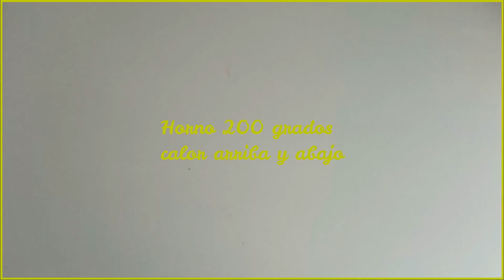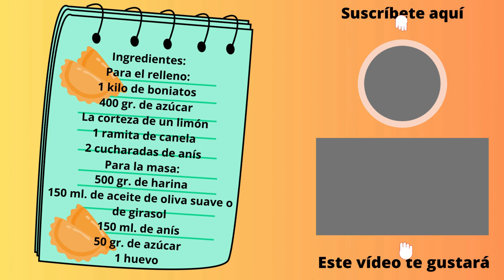💥¡Descubre el secreto de los deliciosos PASTELITOS de BONIATO valencianos con relleno casero!💥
Pastelitos de boniato, pastissets de moniato o pastelitos de navidad. Crujientes y deliciosos, estos pastelitos no pueden faltar en la navidad valenciana, en este video te muestro paso a paso como hacer tanto el relleno "dulce de boniato" como la masa y todos los trucos para que te queden unos riquísimos pastelitos navideños🤗

🛒Ingredientes para 40 pastelitos:
Para el relleno "Dulce de Boniato":
1 kilo de boniatos o batatas
400 gr. de azúcar
La cáscara de un limón
1 ramita de canela
2 cucharadas soperas de anís
Para la masa:
500 gr. de harina
150 ml. de aceite
150 ml. de anís dulce o seco tipo cazalla lo que queráis, yo utilizo anís dulce
50 gr. de azúcar
1 huevo

Mira que postres más ricos ¿con cual te quedas?😋🔽🔽

📌También encontrarás a Mi cocina, canela fina por aquí 🔽

¡Descubre el secreto de los deliciosos Pastelitos de Boniato rellenos de Dulce casero!
Pastelitos de Boniato o Pastissets de Moniato 👉Con relleno de Dulce de Boniato casero👈